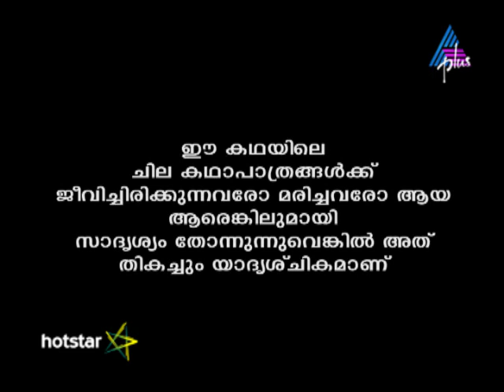Kadamattathu Kathanar Epi 202 30-11-16 (Download & Watch Full Episode on Hotstar)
Kathanar Battles Kalyani Kathanar and Kalyani's spirits are locked in a fearsome battle. Will Kathanar put an end to Kalyani's aggression and annihilate her?